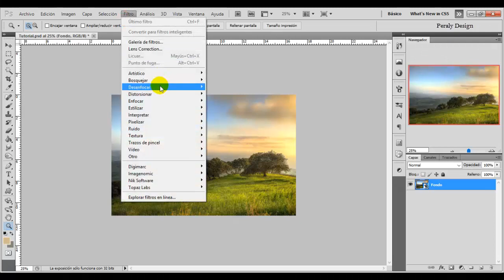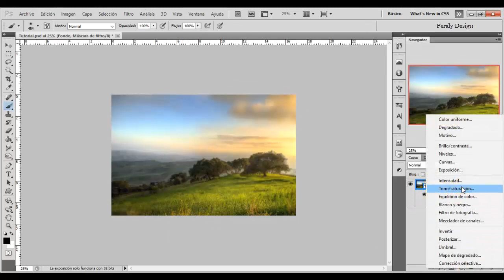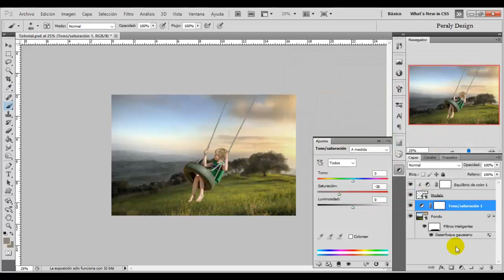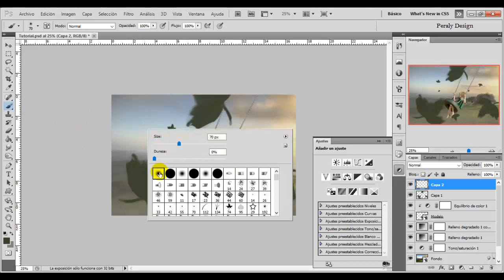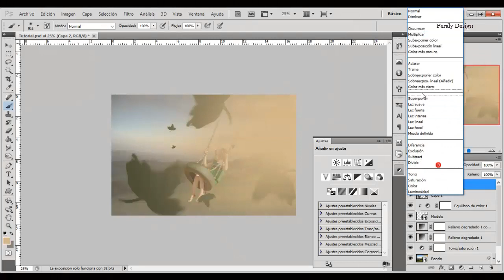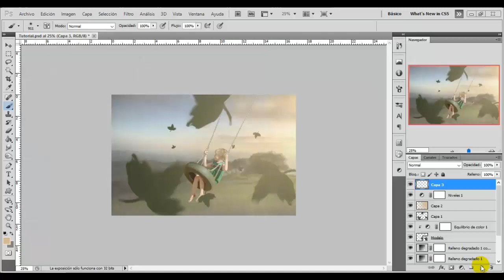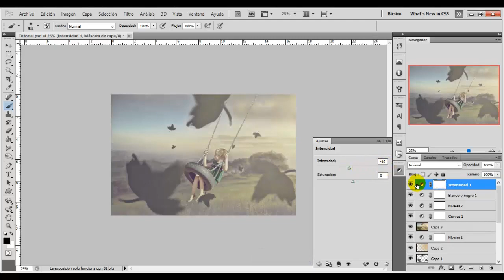EL COLUMPIO | Sencilla y Elegante Fotocomposición con Photoshop Avanzado [Tutorial de Photoshop]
Fotomanipulación Fácil y Sencilla Utilizando Adobe Photoshop.
No es necesario tener muchos recursos para hacer increíbles diseños. En esta ocasión les traigo un diseño elaborado con solamente dos imágenes, haciendo juego con las iluminaciones, creación de hojas para darle un poco de drama y el uso de los ajustes y los plugins para jugar con los colores y obtener un gran resultado en poco tiempo. ¡Tú puedes!
Tus comentarios serán bienvenidos. :)

Easy and Simple Photomanipulation Using Adobe Photoshop.
It is not necessary to have many resources to make incredible designs. This time I bring you a design made with only two images, matching lighting, creation of leaves to give a bit of drama and the use of settings and plugins to play with colors and get a great result in a short time . You can!
Do not forget to leave your "like".
Your comments will be welcome. :)

Utiliza el Hashtag peralydesign cuando compartas tu resultado.

Model Credits:
by Eirian-stock